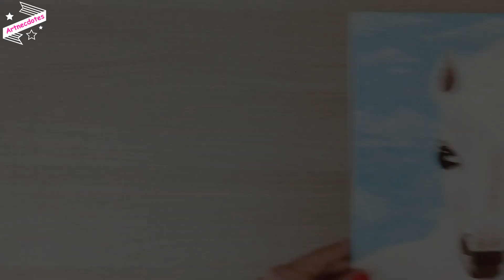Art vlog on a Rainy Day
Drawing Flower doodles pattern on a rainy day. Hi Everyone, In This video I am going to show you all How I painted Flowers and leaves overlapping eachother in a doodled form.  I've used watercolors, sketch colors and glitter pens for this painting. This is an easy step by step tutorial and I hope you enjoy this video.

Guys Please Give This Video A Thumbs Up Because Your Appreciation Really Motivates me.